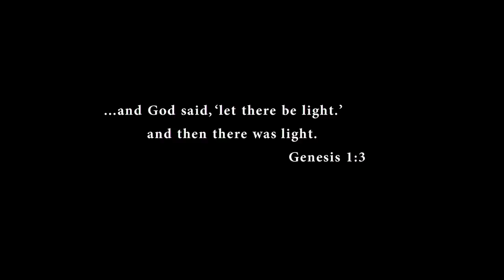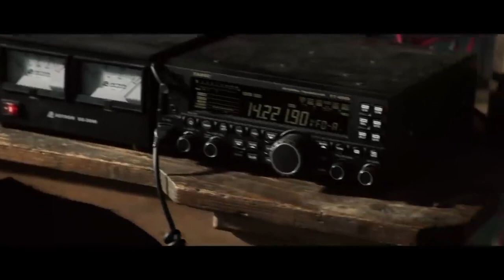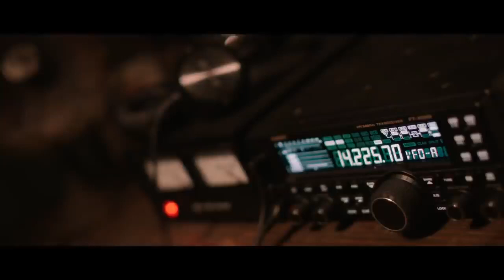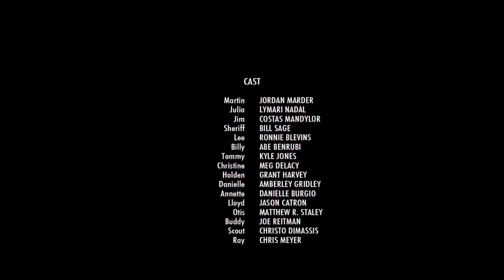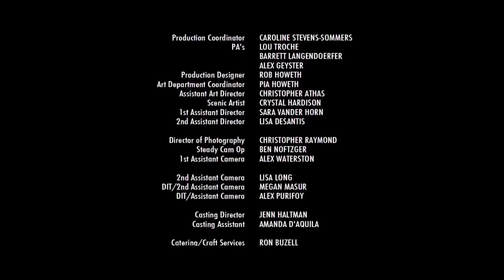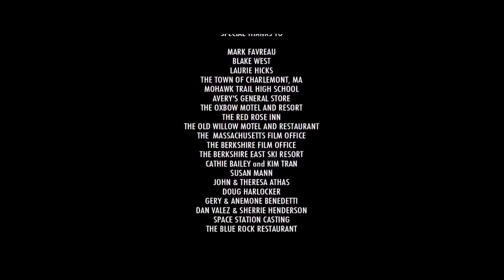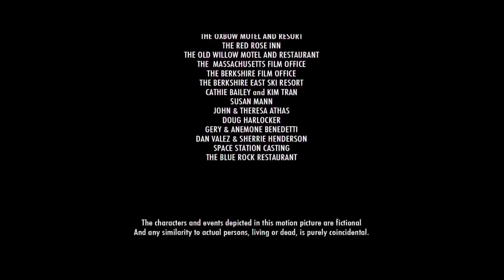Blackout Electric Grid Failure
Credit to canadian sheepdog